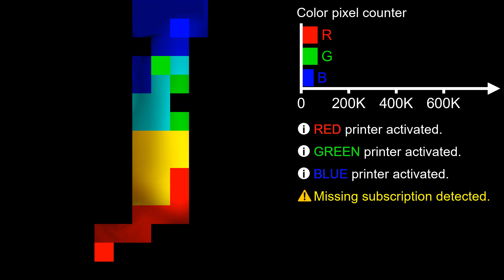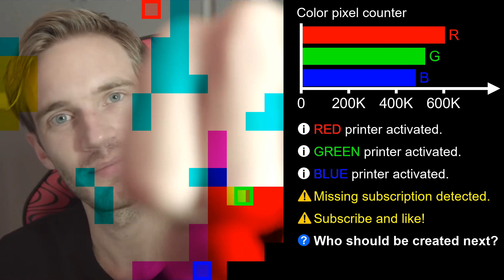The crew created PewDiePie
R, G, and B of the RGBPixelCrew created MrBeast.